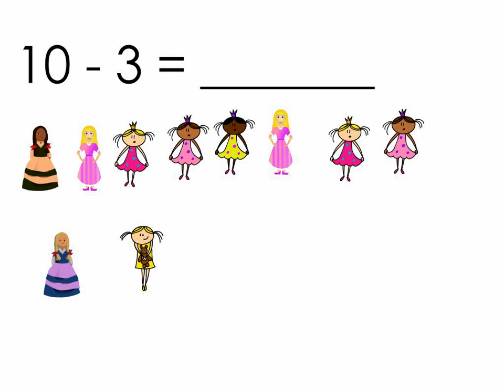Number Story by KRG